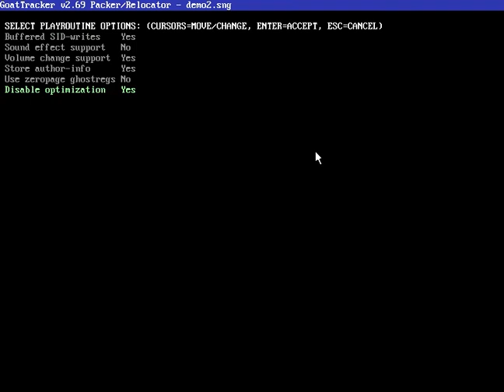why i hate goattracker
by trying to export the song, the packer crash (and yeah, not only on that particular pattern)